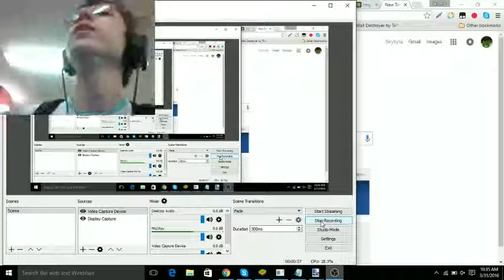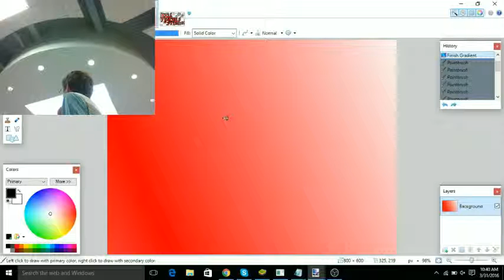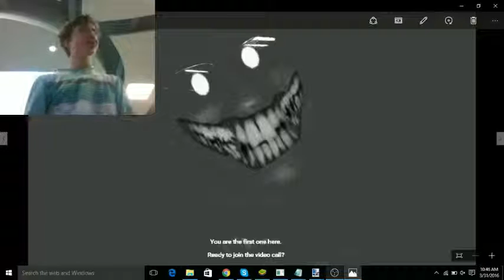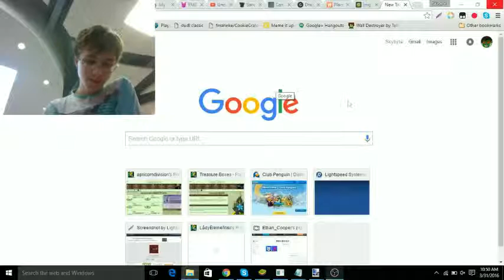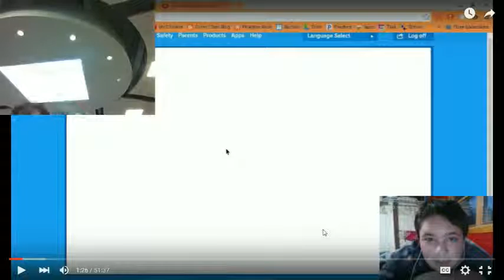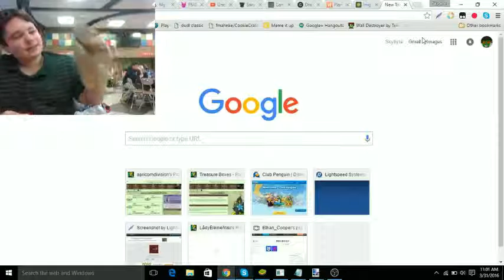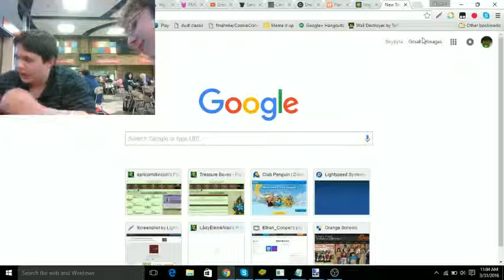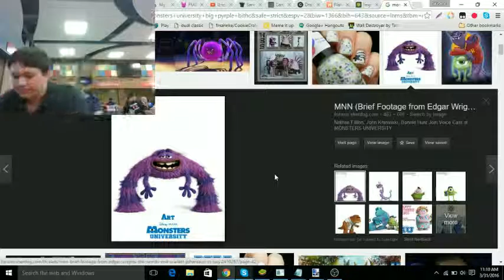Lunch Episode 12